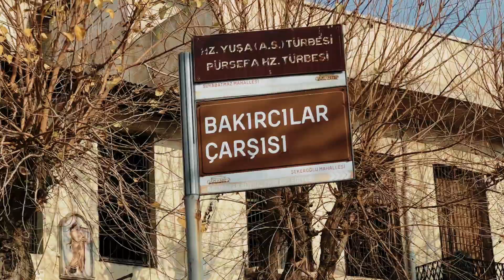Gaziantep'de Düğün Çektik! Vlog - Teaser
Gaziantep'de muhteşem bir düğün çektik ve bu seyahatimize kısa da olsa bir vlog çekmek istedik :)

Uzun versiyonu en yakın zamanda yayında olacak. Sevgiler.